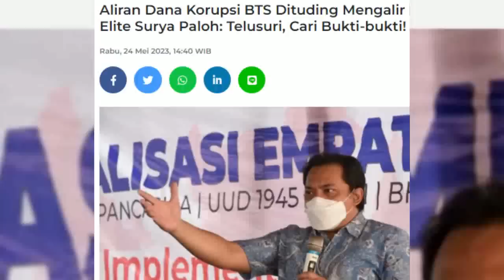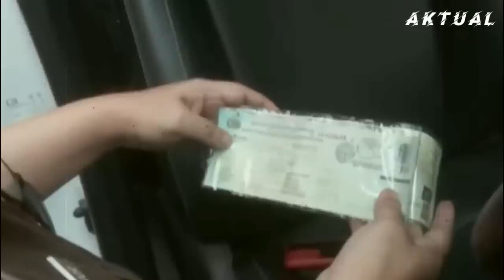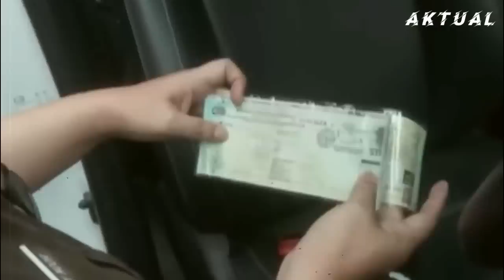GEGER SORE INI !! BUKTI KUAT KASUS JHONY PLATE SERET NAMA BESAR SURYA PALOH...